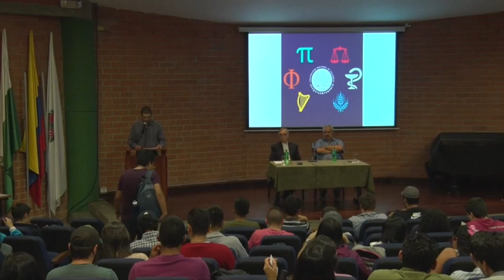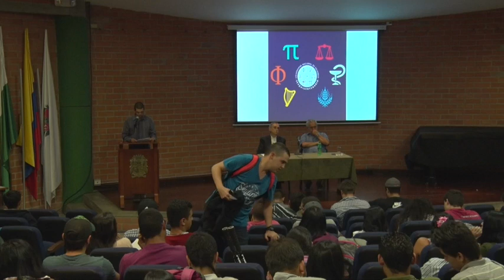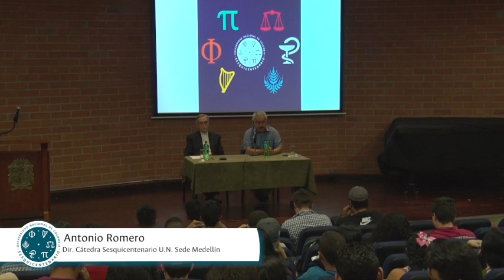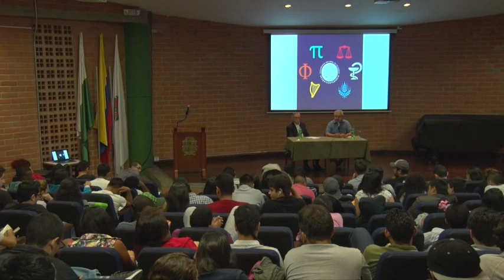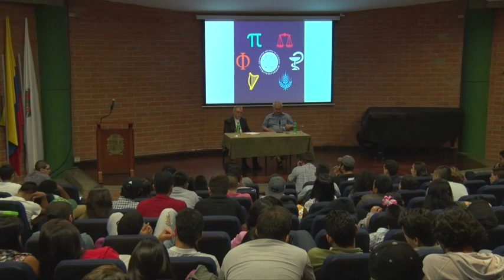Cátedra Sesquicentenario 2 - Sesión 11 Sede Medellín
Cátedra Sesquicentenario Segundo Semestre Sesión 11. Noviembre 7. Dario Valencia. Sede Medellín.